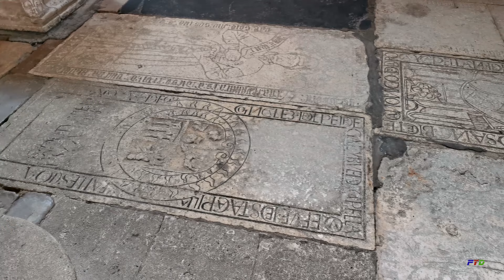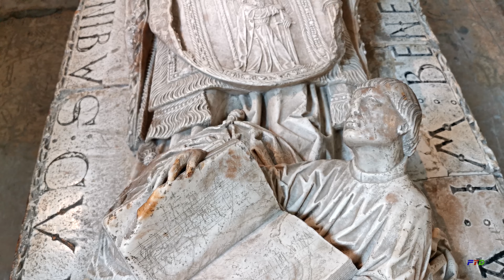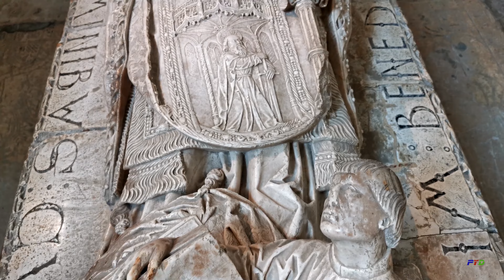19 Escultura funeraria - Sepulcro del obispo Alonso de Cartagena - Curiosidades catedral de Burgos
Frente a la puerta del claustro alto, del brazo occidental del crucero de la catedral, se abre el arco de acceso a la capilla de la Visitación de la Virgen a su prima Santa Isabel, cerrado con reja gótica de finales del siglo XV de maestro Bujil.
El 17 de febrero de 1440 el obispo Alonso de Cartagena, hijo de Pablo de Santa María, pidió permiso y lugar al cabildo para levantar su capilla funeraria, realizándose con dos tramos por el arquitecto alemán Juan de Colonia en estilo gótico flamígero, finalizándose el 6 de abril de 1442.
La capilla ocupó parte del antiguo claustro románico que se había reconvertido a gótico, observándose en la pared norte el arco que delimitaba la anchura del claustro, además de un posible pilar del antiguo templo románico.
De los catorce sepulcros que contiene esta capilla funeraria, en el suelo, junto a la verja de acceso está sepultado Juan Maldonado, capellán de esta catedral fallecido en 1554; también Juan de Colonia, fallecido en 1481, y su esposa María Fernández. En los muros laterales hay arcosolios góticos, con los sepulcros de familiares del prelado, y cuelgan algunos lienzos como el de Carlos Luis Ribera, de 1890, con los Reyes Católicos frente a Granada, antes de su conquista. El retablo barroco clasicista de 1653, sustituyó a otro gótico y posee pinturas inspiradas en el renacimiento italiano de San Juan Evangelista y la vida de la Virgen, y ocupando la calle central, la Visitación y la Virgen y el Niño.
En el centro de la capilla está el sepulcro de don Alonso de Cartagena, la cama sepulcral la realizó Juan de Colonia entre 1447 a 1449, antes de la muerte de Cartagena en 1456, pero la estatua yacente de alabastro, fue ejecutada por Gil de Siloé, cuarenta años más tarde por encargo del obispo D. Luis de Acuña, con una primorosa ornamentación del gótico florido en las vestiduras que recuerda a las tumbas del rey Juan II y de su esposa en la Cartuja de Miraflores.
En su testamento Alonso de Cartagena dejó a esta capilla todos los ornamentos y demás objetos litúrgicos que poseía.
El sepulcro exento, orientado al altar mayor, tiene urna de alabastro sobre basamento de piedra y figura yacente en alabastro sobre cama en piedra en cuyo borde está grabado como epitafio, en letras capitales, el elogio que la Biblia hace de Moisés: “Amado de Dios y de los hombres cuya memoria es bendita”.
La solera está formada por molduras convexas y una gran escocia, descansando en el suelo, con seis escudos con la flor de lis, tomada de su padre cuando se convirtió al catolicismo, en las cuatro esquinas del embasamiento, y otra en la parte inferior central de cada uno de los lados mayores. Sobre la solera se apoya el cuerpo del sepulcro adornado con figuras bajo arcos separadas por pilares. Los lados mayores poseen seis encasamentos, y tres en los menores, con figuras de santos sobre pequeñas basas con sus nombres. En el lateral derecho se representa a San Pedro y San Pablo en el centro, junto a los cuatro Padres de la Iglesia: San Ambrosio, San Agustín, San Jerónimo y San Gregorio. Y en el lateral izquierdo seis santos de especial devoción del obispo: Santa Úrsula, Santa Casilda, Santo Domingo de Guzmán, San Juan de Ortega, San Vítores y San Lesmes. Los alojamientos de las figuras se adornan superiormente con arcos conopiales con corlas y decoración vegetal en su trasdós.
El encasamento de la cabecera del sepulcro tiene la imagen de la Visitación acompañada a cada lado por un ángel tenante del referido escudo bajo el capelo de obispo. El encasamento central de los pies representa la Imposición de la casulla a San Ildefonso por la Virgen, y a cada lado dos ángeles con los escudos de la cabecera.
La estatua yacente del obispo reposa en el centro de la cama apoyando la cabeza sobre dos almohadas decoradas con cordoncillos en los bordes y borlas en las esquinas. Une sus manos enguantadas con valiosas joyas, y con el brazo izquierdo sujeta el báculo decorado con la representación del obispo arrodillado ante la Virgen con el Niño. Su cabeza se cubre con una mitra muy decorada. En la casulla se representa a San Pedro y San Pablo y los pies del obispo con un rico calzado, sobre el que un servidor eclesiástico sujeta con sus manos un gran libro abierto.
Presenta un rostro arrugado y anguloso, y la piel cubre los huesos con pliegues superficiales, estrías en las esquinas de los ojos y marcados surcos desde la nariz y la boca, con ojos abiertos y labios comprimidos denotando severidad. El modelado del alabastro está obscurecido por vetas rojizas. La textura de las telas y los bordados de la mitra, vestiduras y almohada son bellísimas.
Empotrado en la pared del lado de la Epístola, un ángel sostiene una cartela desenrollada con un epitafio de Alonso de Cartagena y bajo ella dos escudos: uno con la flor de lis y otro con las letras S y M entrecruzadas.
Este sepulcro del obispo Alonso de Cartagena sería el punto de referencia del comienzo de un nuevo estilo en la escuela burgalesa.